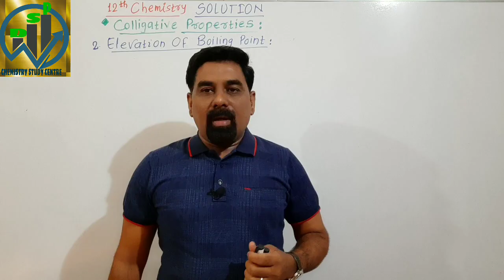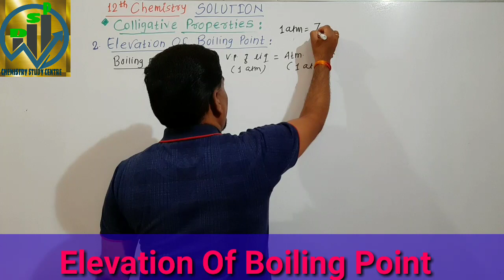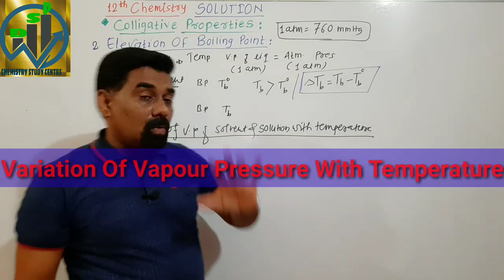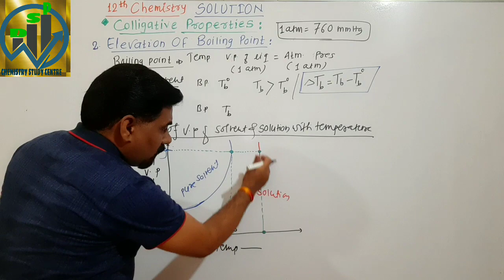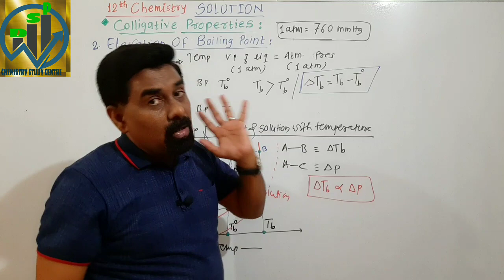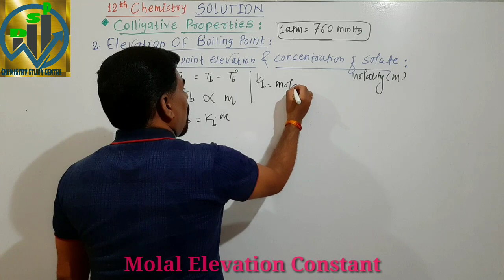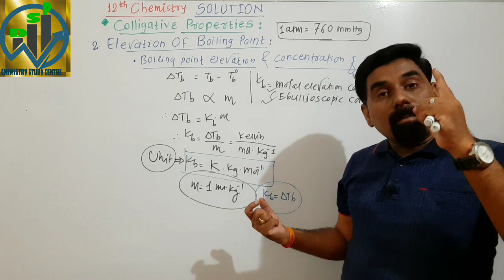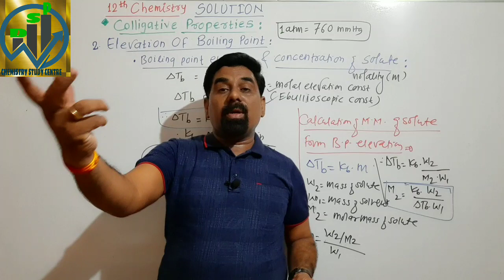12th Chemistry SOLUTIONS Lecture 9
BOILING Point
Elevation In Boiling Point
Molal elevation constant
Ebullioscopic constant (Kb)
Determination of Molar mass from Boiling Point elevation